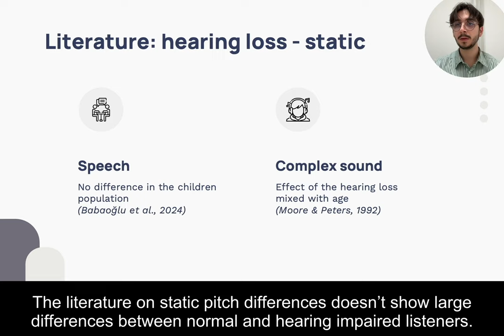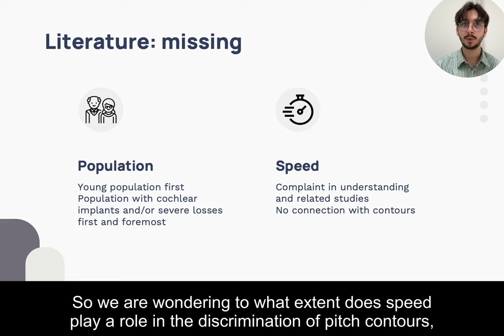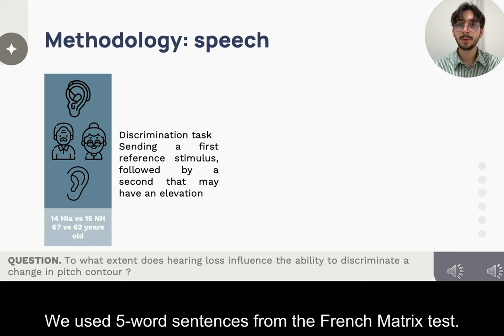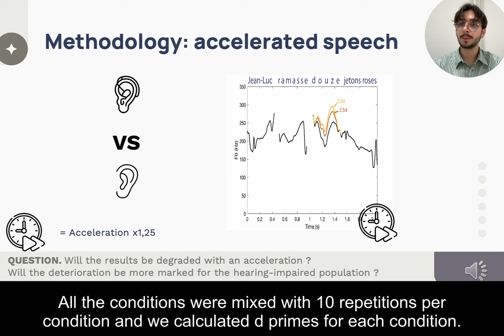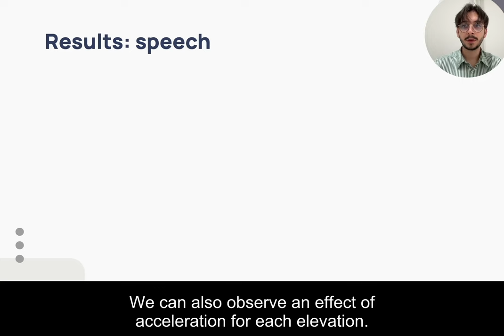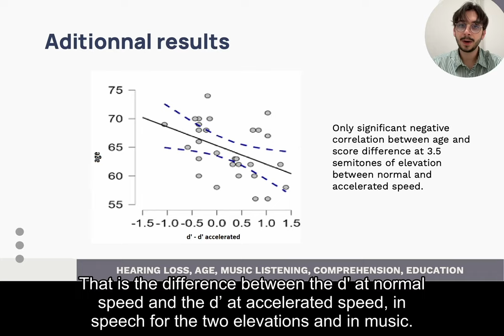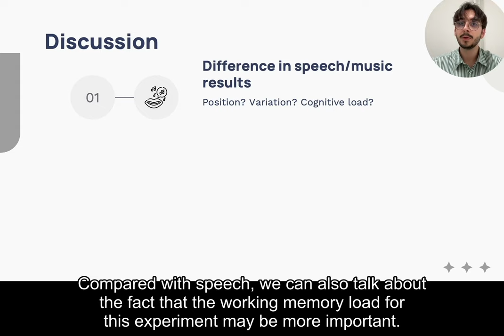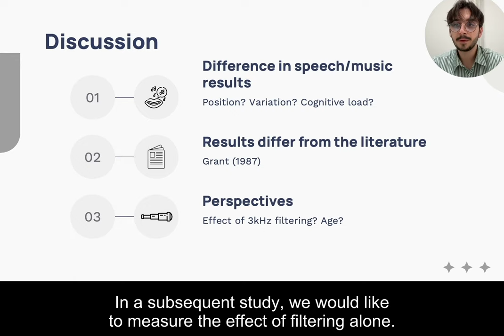VCCA2024 [72] - Yohan Villalon - Pitch contour perception in speech and music at accelerated speed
Yohan Villalon, Pitch contour perception in speech and music at accelerated speed in hearing-impaired seniors (72)